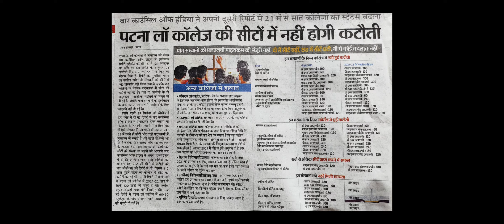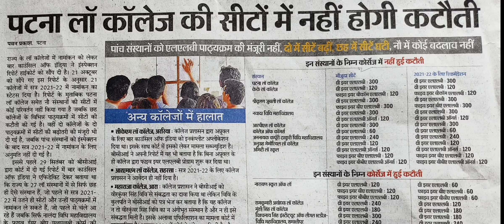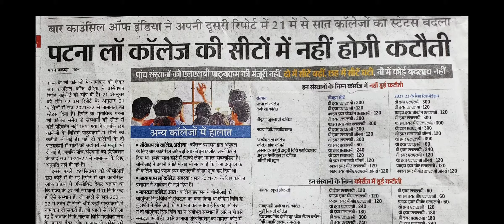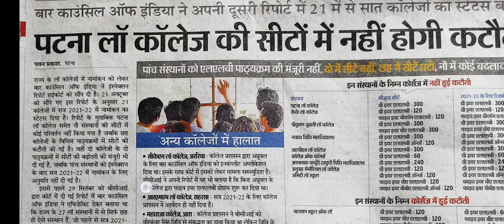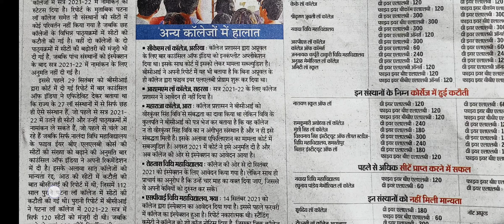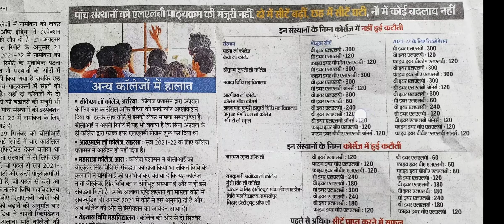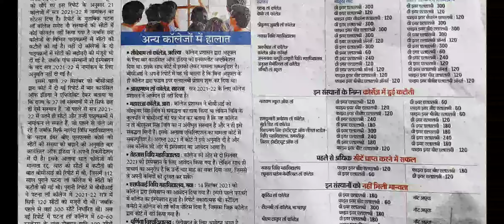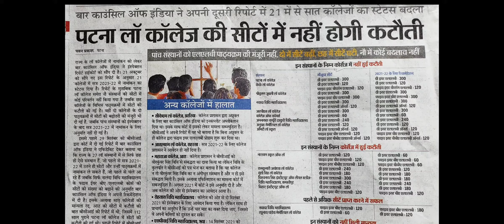HOW PATNA LAW COLLEGE SEAT INCREASED / BCI 2ND REPORT // FULL ANALYSIS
BCI 2ND REPORT ANALYSIS / LAW COLLEGES IN BIHAR STATUS / PATNA LAW COLLEGE

Hello Students In This Video I Talked About bci 2nd Report On LawCollegesInBihar.

If You Reading This Then Comment 'PRESENT'